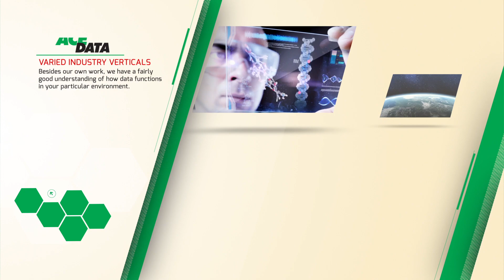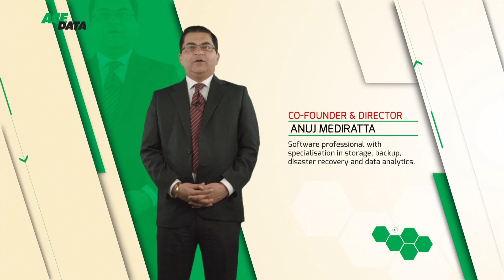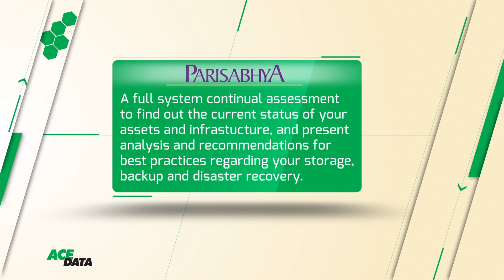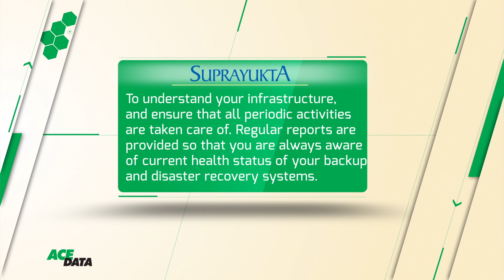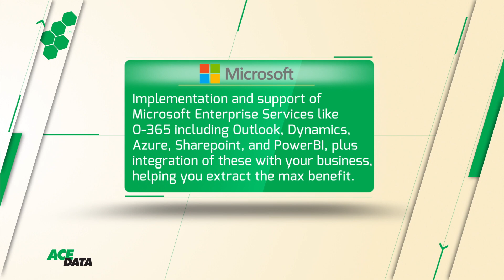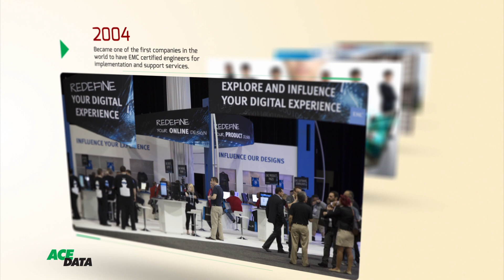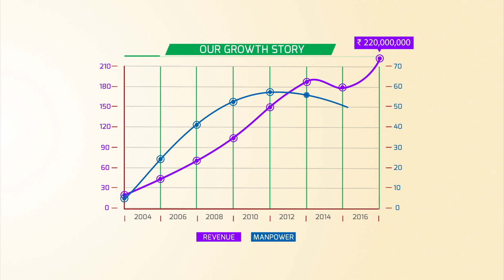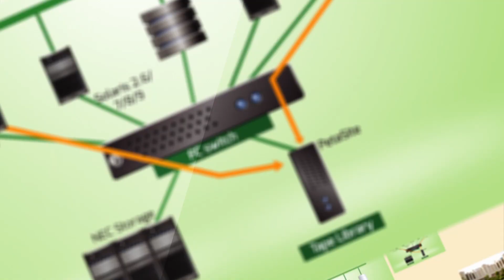Ace Data Corporate Film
Ace Data celebrates its 20th Anniversary in April 2016.